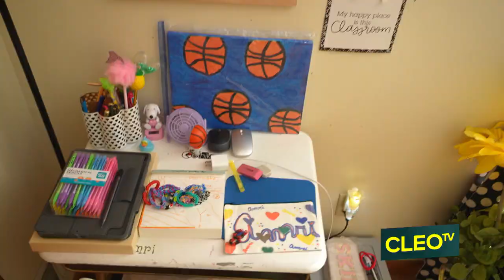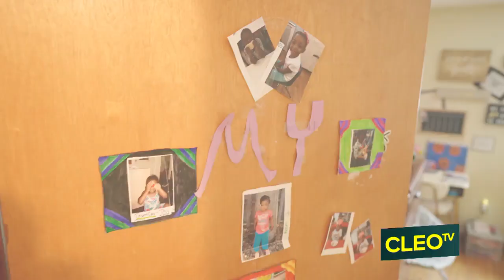Little Miss Fashionista Amri Recreates Her Room | Living By Design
Mamas & aunties, we all know when our minis grow up and come into their own, it's crucial for them to be comfortable and proud about their personal space. 🎀 ✨ Jia wants to celebrate her girly, athletic daughter with a revamped bedroom. For her love of sports, Jake makes a pink basketball hoop, Jazz adds pops of pink, & plush accessories. On the menu, Lobster pasta & sugar cookie cups. Don't miss an all-new episode of Living By Design on Wednesday, March 20 at 9:30p/8:30c only on CLEO TV.